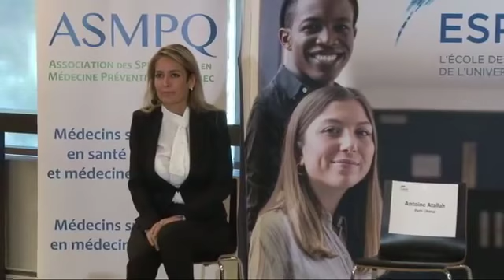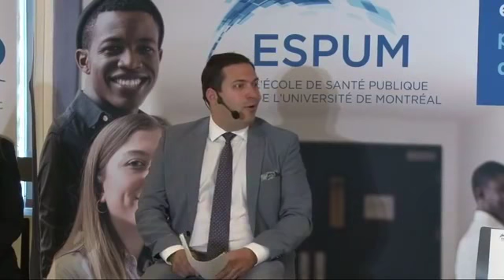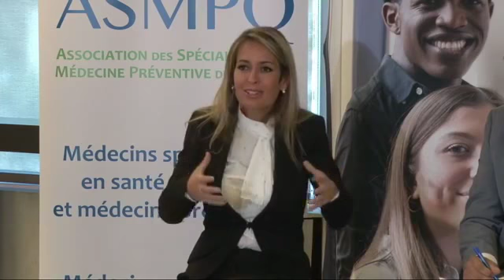Débat électoral - Prévention et promotion de la santé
Dans le cadre de la campagne électorale, l’École de santé publique de l'Université de Montréal - ESPUM en collaboration avec l’Institut de recherche en santé publique de l'Université de Montréal, l'Association pour la santé publique du Québec (ASPQ), et l’Association des spécialistes en médecine préventive du Québec (ASMPQ), a organisé un débat de candidats sur la prévention et la promotion de la santé animé par le Dr Alain Poirier, médecin conseil à l’Institut national de santé publique du Québec (INSPQ).

Les quatre grands partis politiques du Québec ont été invités à y participer. Étaient présents :

- Jacinthe-Ève Arel, candidate de la Coalition Avenir Québec dans la circonscription de Laporte;
- Antoine Atallah, président du Parti libéral du Québec
- Diane Lamarre, candidate du Parti Québécois dans la circonscription de Taillon;
- Vanessa Roy, candidate de Québec solidaire dans la circonscription de Verdun.